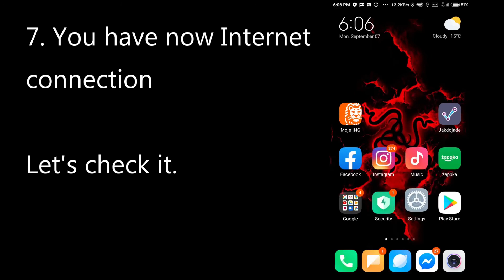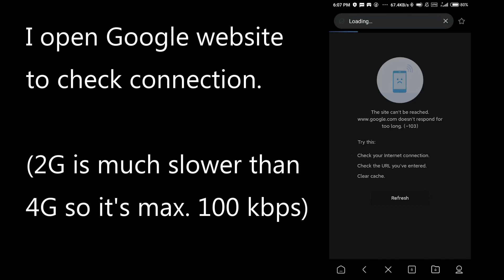How to fix "No Internet Connection" on Xiaomi Redmi smartphone by Switching from LTE (4G) to 2G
HOW TO FIX NO INTERNET CONNECTION IN XIAOMI REDMI BY SWITCHING FROM LTE TO 2G

As you see on this video I don't have mobile Internet connection

It's slot problem. You can repair in service, but it's not free.

For me LTE (4G) and 3G does not work, only 2G is working for me.

HERE IS STEPS:

1. Open Settings App
2. Go to SIM cards...
3. Click name of your SIM (mine is orange emoji)
4. Click Preffered network type
5. Switch from Prefer LTE to 2G Only
6. Wait for Internet connection (you will see "E" on top of signal icon)
7. You have now Internet connection. Let's check it.

I open Google website to check connection.

(2G is much slower than 4G so it's max. 100 kbps)

Internet connection is fixed!

If you are using Wi-Fi (for example in home or work), than after wifi disconnection will be no mobile connection, fix it by switching again to LTE and than to 2G.